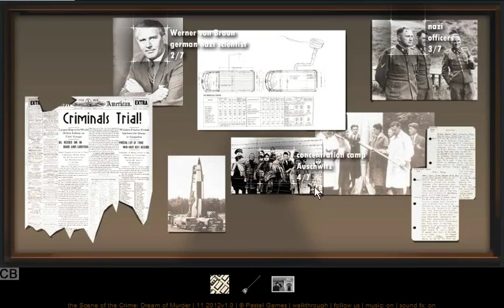Lets Play Scene of the Crime: Dream of Murder Walkthrough Part 3